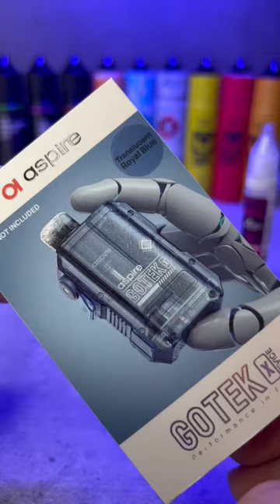Unboxing Aspire go tek x?